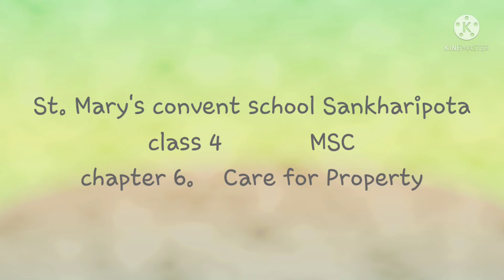CLASS 4/MORAL SCIENCE/CARE FOR PROPERTY